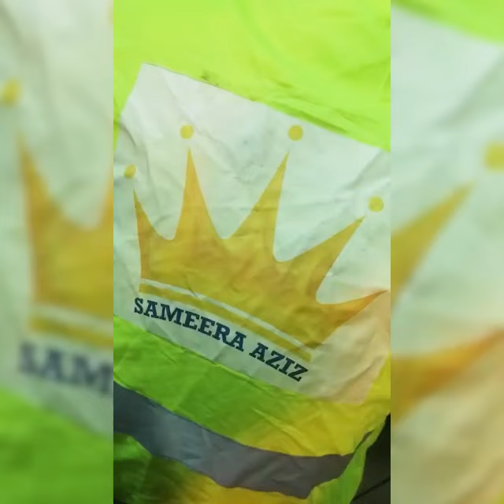Sameera Aziz Constructions | Ad Agency | works |KKT Hail project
Sameera Aziz is a Saudi Media person & the Chairperson of Sameera Aziz Group of Companies